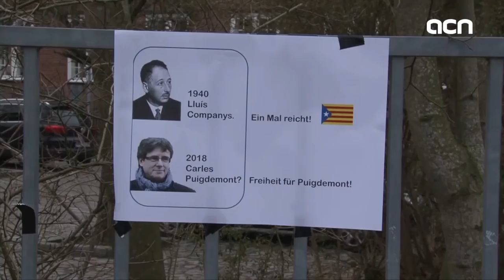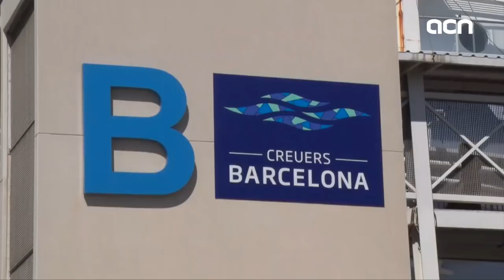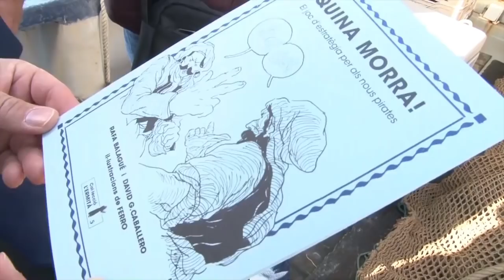5-Apr-18 TV News: 'German court releases Puigdemont on bail rejecting rebellion charge'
The deposed Catalan president is to walk free again. A German court decided today to let Puigdemont walk free while a final decision on his extradition is made. In a major blow to Spain, the Schlewsig-Holstein court rejected the charges of rebellion due to lack of violence. The extradition process might go on—but solely on the grounds of misuse of public funds. A charge for which the German judge is also asking more information to Spain. Also today, Puigdemont was allowed to vote in the Catalan parliament... by proxy. It’s the first time that he has been able to exercise his rights as MP since he was elected in last December’s election. We’ll also bring you the latest on the negotiations to elect a new president, the political clash in parliament and the extradition process for other pro-independence leaders.